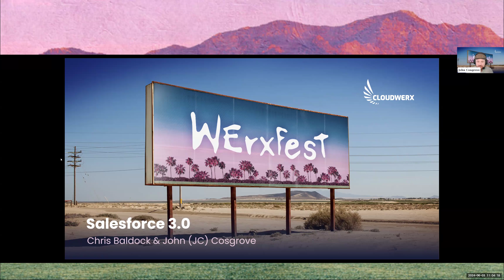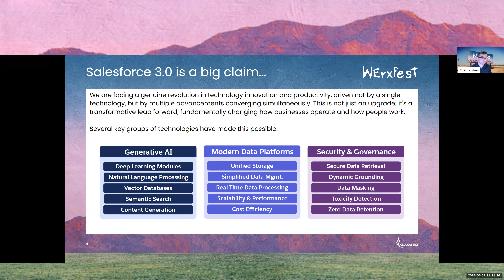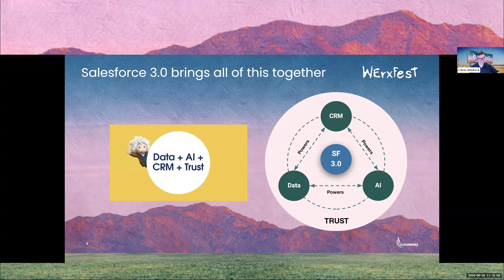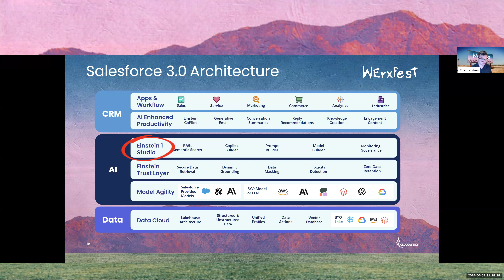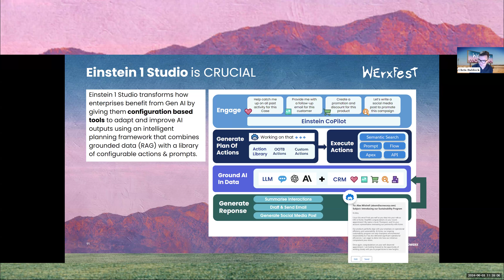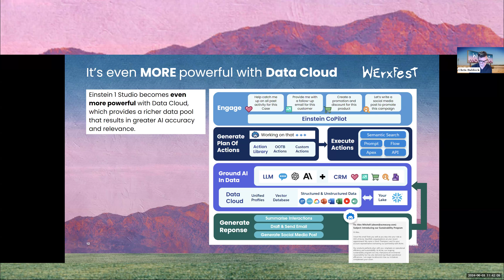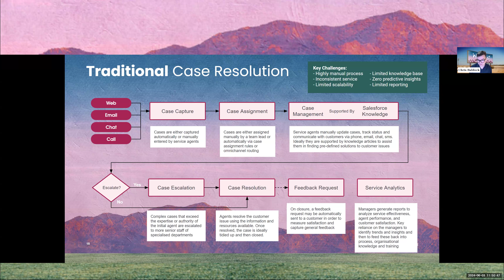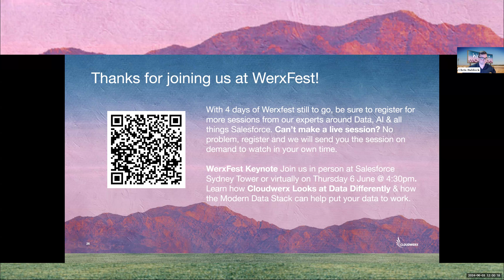Salesforce 3.0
Salesforce 3.0 is here, and it's incredible. Data Cloud, Generative AI, Retrieval Augmented Generation (RAG), and Einstein One, combine to produce a set of capabilities beyond anything that's ever been possible in Salesforce before. Taking full advantage of those capabilities requires a fundamental shift in how we think about the various Salesforce clouds. Join us to hear more about the rapidly evolving space that is Salesforce 3.0.